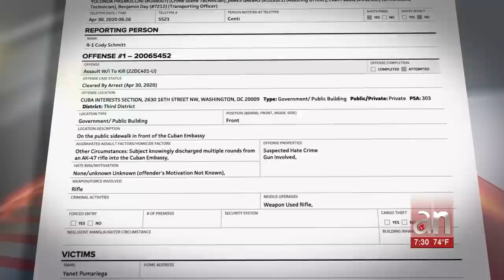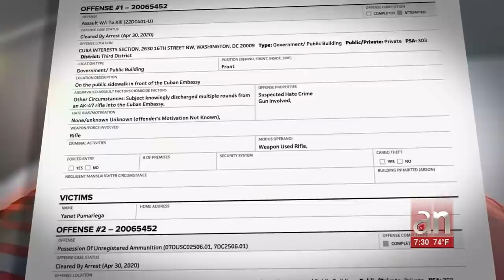América Noticias tiene acceso al reporte policial del tiroteo contra embajada de Cuba en EEUU